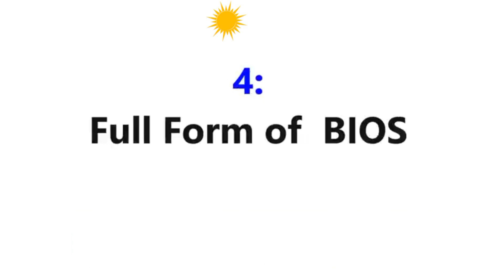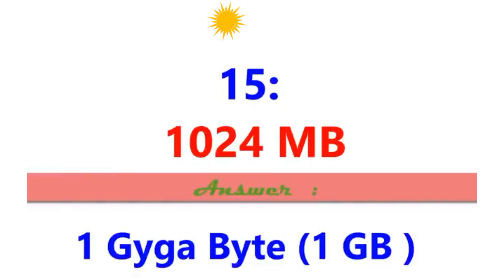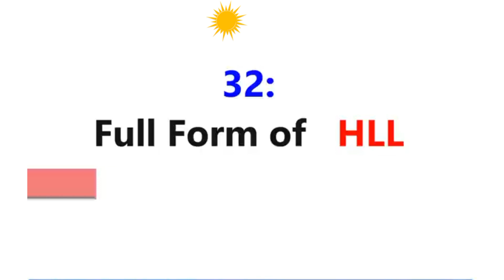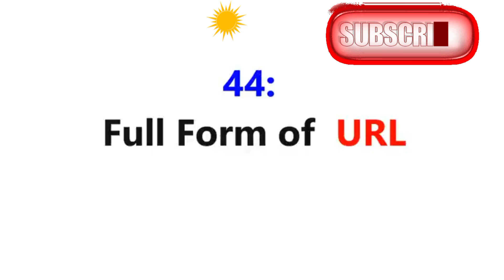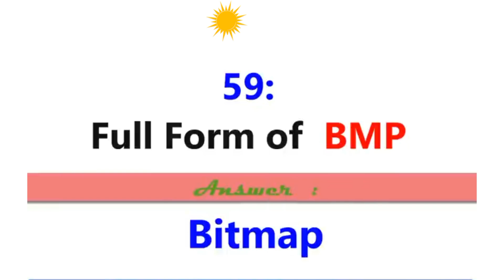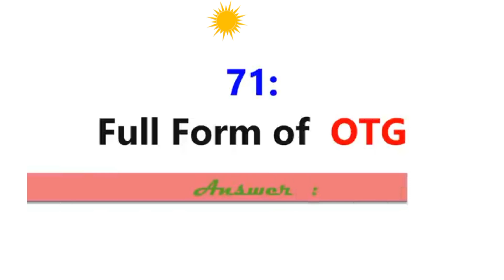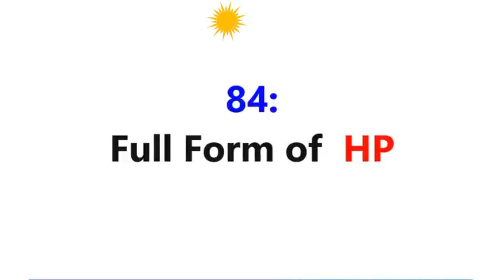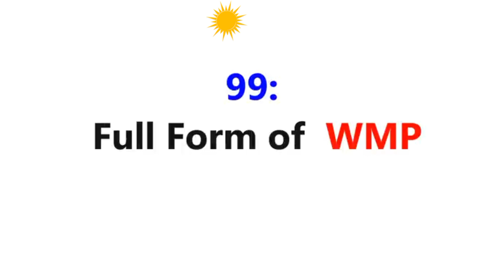कम्प्यूटर से संबंधित 100 महत्वपूर्ण Full Form ll Computer Related Full Form ll UPSC RRB NEET POLICE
Some Of Examples Of General Full Forms

NCR – National Capital Region.

PCS – Provincial Civil Service.

TDS – Tax Deducted At Source.

CID – Crime Investigation Department.
TRP – Television Rating Point.
AM – Anti Meridiem.

PM – Post Meridiem.
DP – Display Picture
कंप्यूटर एक ऐसी मशीन है जो जानकारी को स्टोर और प्रोसेस कर सकती है। अधिकांश कंप्यूटर बाइनरी सिस्टम पर निर्भर करते हैं, जो डेटा स्टोर करने, एल्गोरिदम की गणना करने और जानकारी प्रदर्शित करने जैसे कार्यों को पूरा करने के लिए दो चर, 0 और 1 का उपयोग करता है।